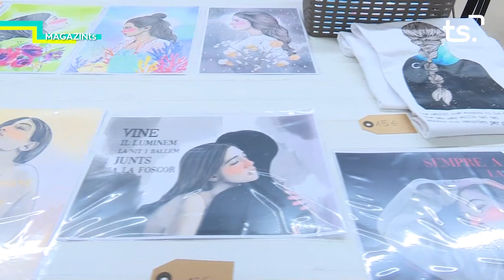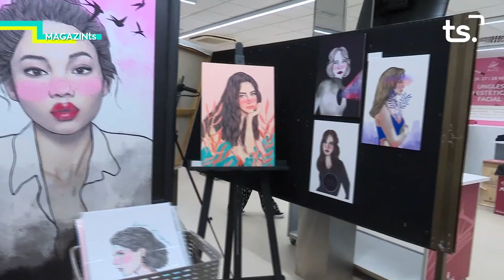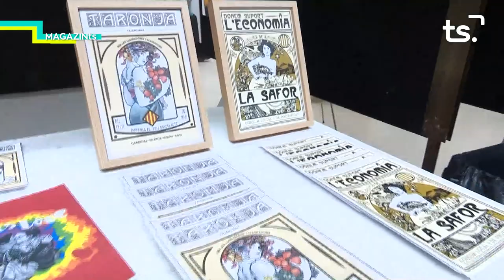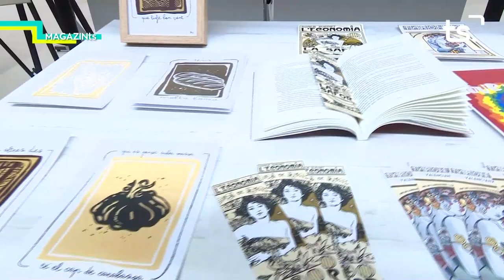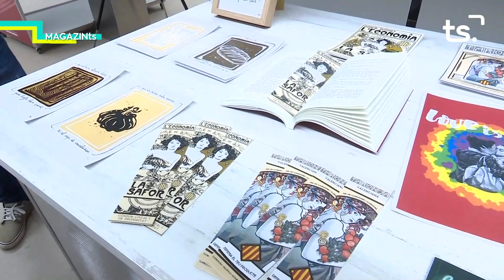MAGAZIN TS DIJOUS-FIRA MERCAT, MERCAT D'ART - 2021 12 23